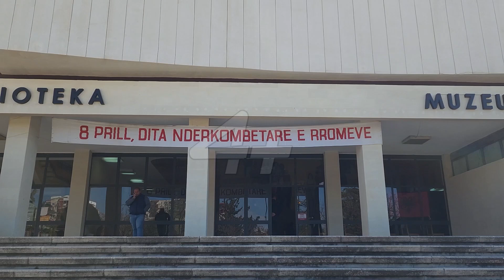Dita ndërkombëtare e Romëve.